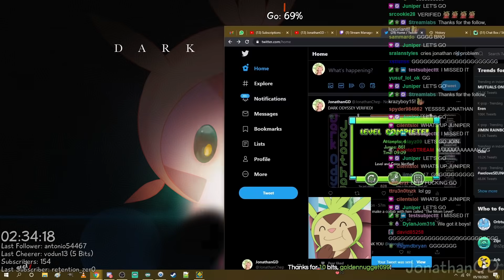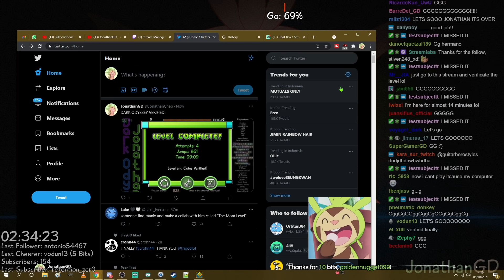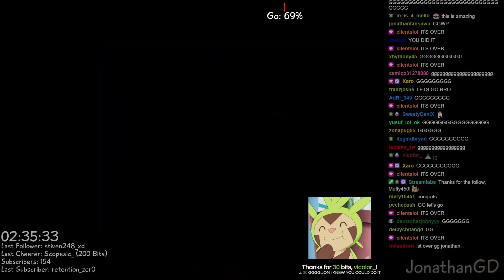[VERIFIED] Dark Odyssey by JonathanGD (XXXL Extreme Demon) + FULL SHOWCASE | Geometry Dash 2.11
It's been 4 years since Dark Travel was made. This level was going to be made for GDS CC (Geometry Dash Discord Server Creator Contest), which has a rule of remaking levels that were submitted for previous contests. In this case, Dark Travel was submitted for Viprin Creator Contest 8 and it got 3rd place in the Unknown results. Remember that? So yeah, that's the reason why I started making this level. But the deadline was already due by July 22nd 2020. So I didn't finish it in time. But I took my time for 13 months in the making of the level and it's all worth it. I also did 142 streams of me building the level on my Twitch channel and I had a lot of fun building it. I hope you enjoyed all the building process if you were there.

About the level, this level is a remake of a level I made 4 years ago, which made me pop off in terms of my Geometry Dash creating career. This level has a lot of improved and new fitting parts along the way. Now that I have much more experience on creating levels, I know the best practices for making better gameplay and very appealing visuals. So yeah, hopefully this level is much better in almost if not every way. And I hope you enjoy playing it!

I just wanna say thank you to everyone who made this level possible. Any kind of support is very much appreciated.

0:00 Verification
9:48 Full showcase

Full stream vod:
(auto deleted by Twitch lol)

ID: 69010770
Attempts: 9989 (including the playtesting phase since the beginning of making the level)
Objects: 311900
Length: 6 minutes 15 seconds
Password: Song ID

Songs used in the level/video:
Dark Matter Suite (1f1n1ty + LOrbSheddy Remix) by 1f1n1ty
Terraria Journey's End - Title Screen
SLIME by lchavasse

Shoutout to IFreddy3 btw.